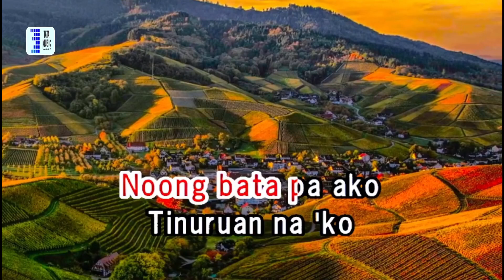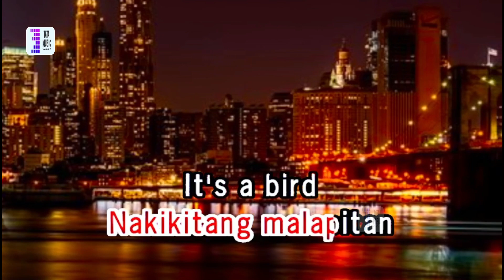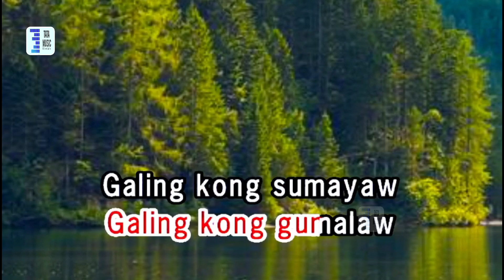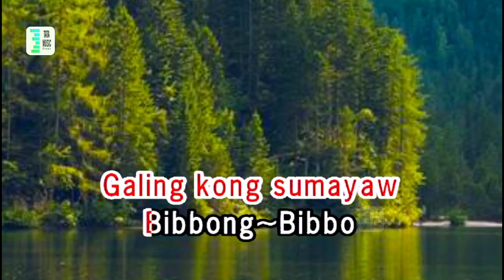TOTOY BIBO vhong navarro karaoke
vhong navarro /cover song